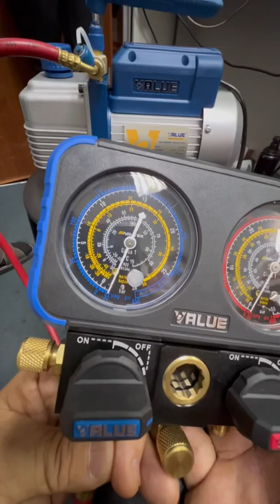Value VE115 Vacuum Pump pressure test